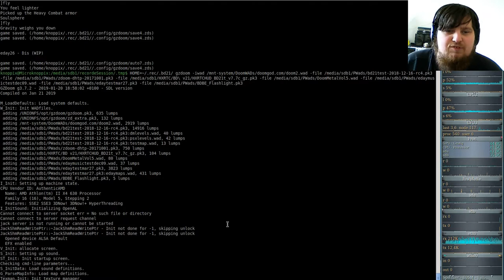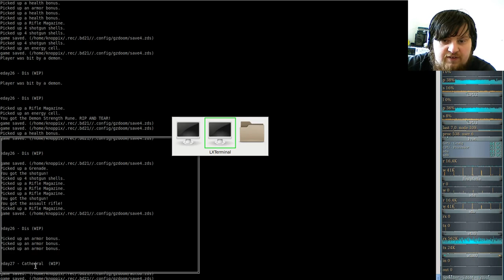Extermination Day - Realism Tactical Survival Horror Game 9000+ - Brutal Doom #26